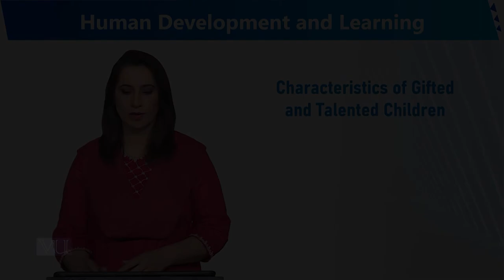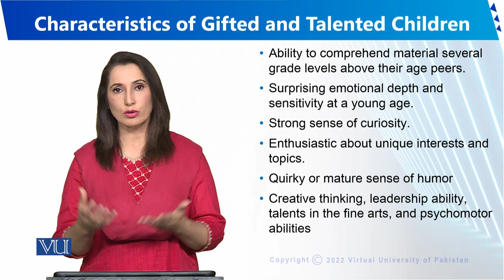Characteristics of Gifted and Talented Children | Human Development and Learning | EDU302_Topic157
Topic157 - Characteristics of Gifted and Talented Children
By Dr. Sumaira Rashid